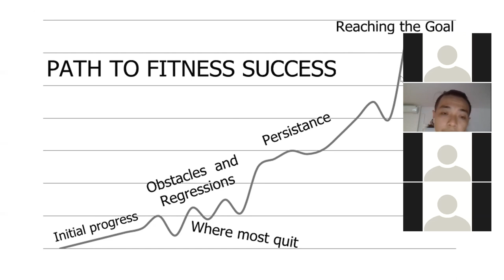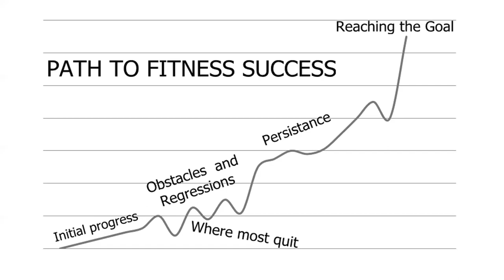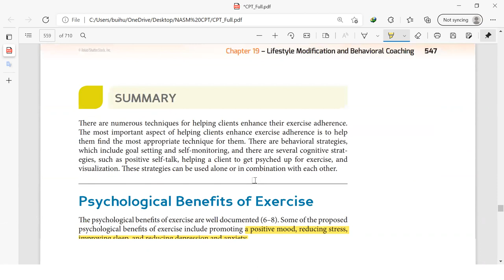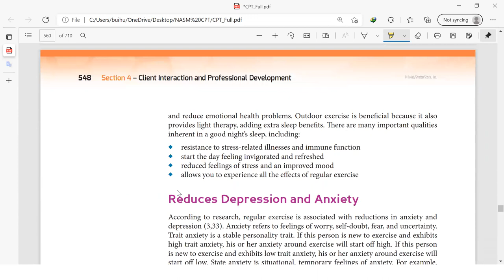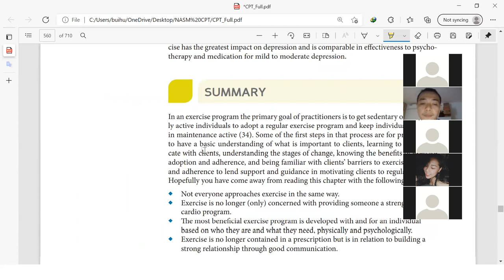Ngày học online 28 video 2 NASM CPT Behavior Change